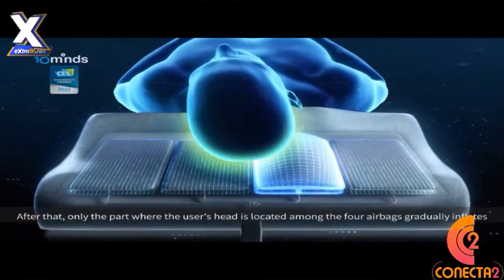Segmento Millenials con Max Figueroa